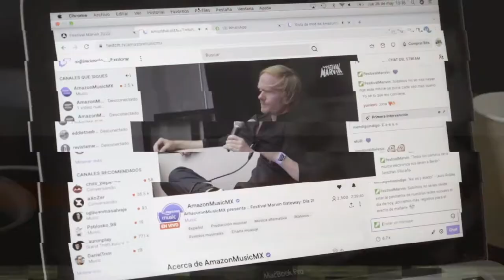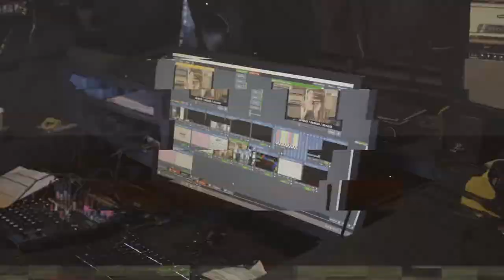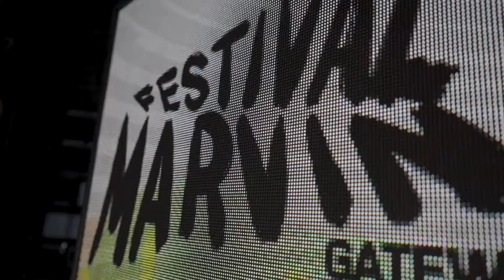Aftermovie Marvin Gateway 2022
Recordamos la fabulosa edición pasada de MarvinGateway donde contamos con showscases en línea de Wet Leg, Dinosaur Jr, Camilo Septimo y Triangulo. de amor bizarro. Además contamos con las presentaciones en vivo dentro e House of Vans de Belafonte Sensacional, Tayhana y Sgt Papers.